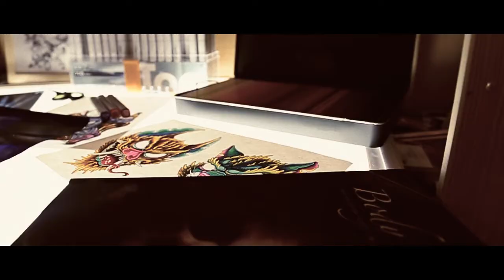Oleg Pitersky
Tatto master: Oleg Pitersky